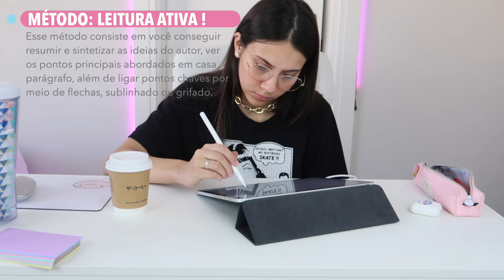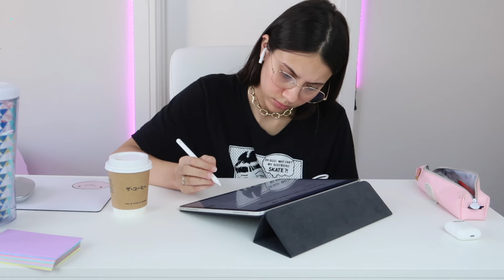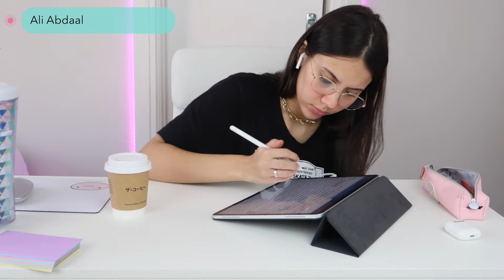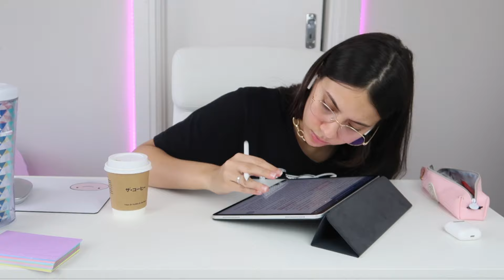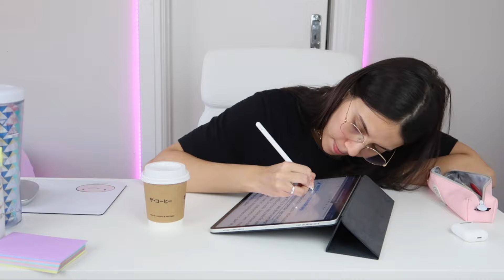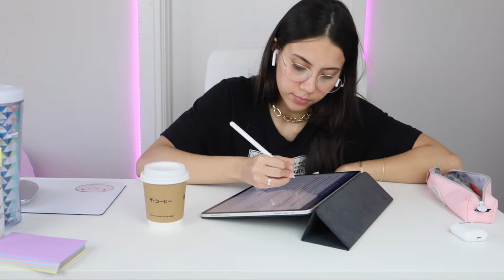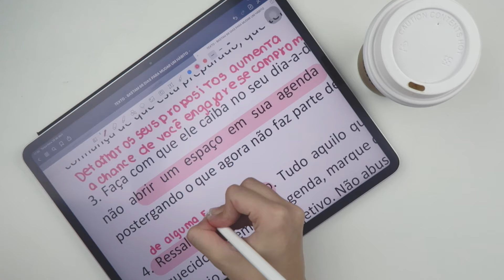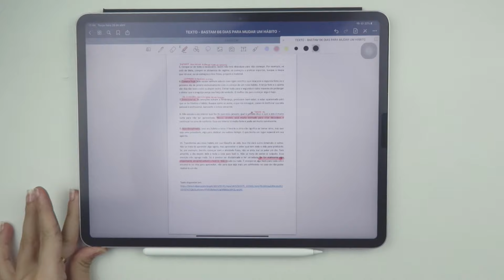ESTUDANDO EM TEMPO REAL!